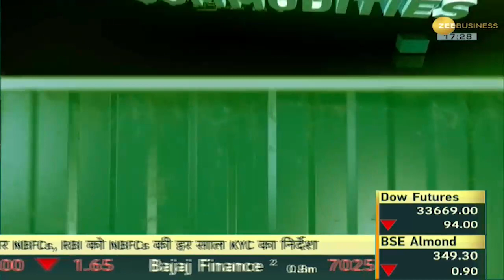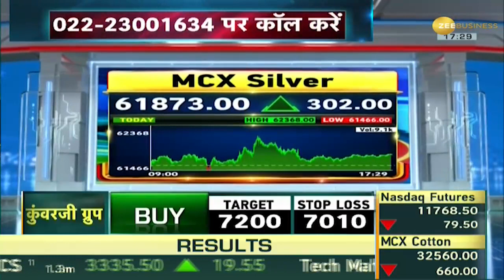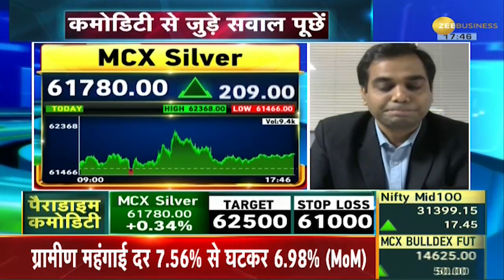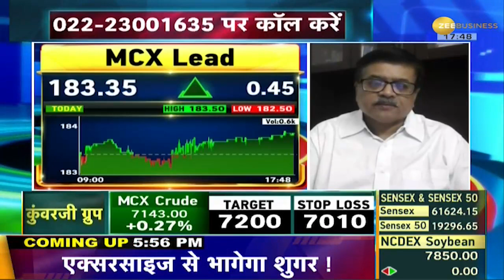Commodities Live: खाने के तेल का इंपोर्ट बिल 34% बढ़ा | Edible Oil Import | Latest Commodity Updates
The import bill of edible oil increased by 34%. Last year there was an import bill of about 1.17 lakh crores. In 2021-22, 140 lakh tonnes of edible oil was imported. Last year 131 lakh tonnes were imported. About 41 lakh tonnes of sunflower-soybean were imported. About 79 lakh tonnes of palm oil was imported in November-October.

खाने के तेल का इंपोर्ट बिल 34% बढ़ा. पिछले साल करीब 1.17 लाख करोड़ का इंपोर्ट बिल हुआ था. 2021-22 में 140 लाख टन खाने के तेल का इंपोर्ट किया गया था. पिछले साल 131 लाख टन का इंपोर्ट हुआ था. सूरजमुखी-सोयाबीन का करीब 41 लाख टन का इंपोर्ट किया गया. नवंबर-अक्टूबर में करीब 79 लाख टन पाम तेल का इंपोर्ट  किया गया.